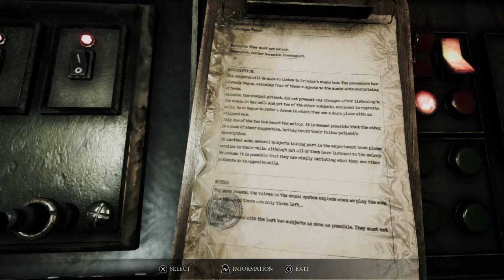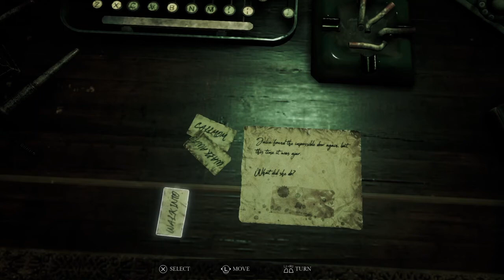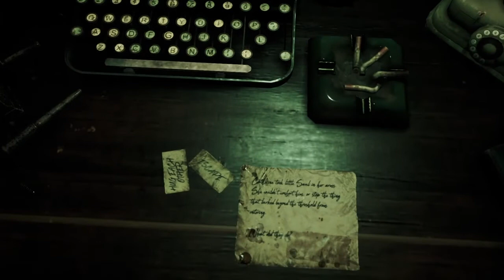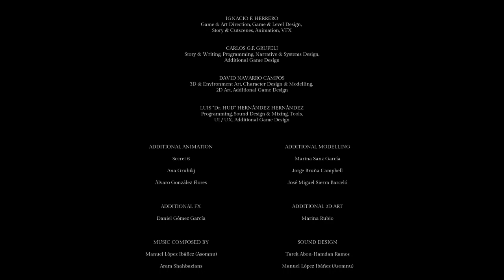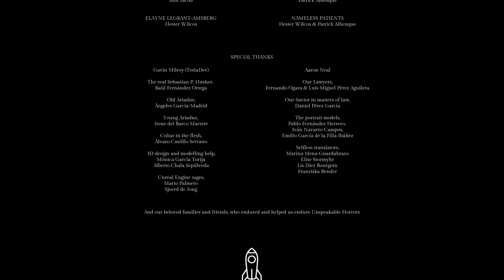The Grand High Squishy!- Song of Horror- The Finale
We have come to the depths of the of the nightmare